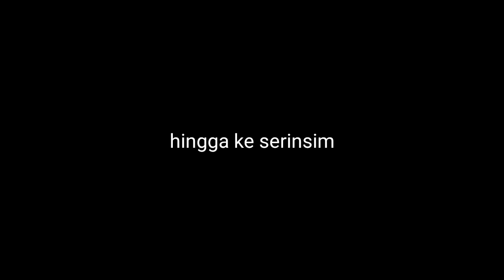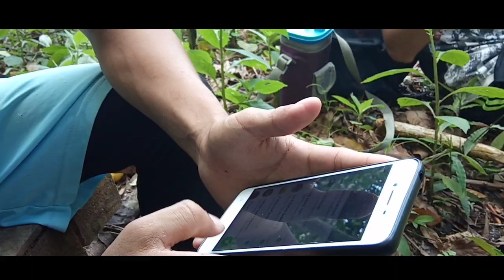XPDC BELIA 2019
Aktivitinhiking

Dari kg talamason sehingga ke kampung serinsim kota marudu

Aktiviti ini dianjurkan oleh pihak mission seventh day adventis di sabah , dimana aktiviti ini brelangsung selama dua hari .

Pada hari pertama , kami bertolak dari gereja Sda Kampung talamason pada jam 5 pagi. Setelah itu kami sampai di kampung paka kota marudu.Kami melintasi hutan simpan di kawasan bukit tinggi.
Kami telah sampai di Kampung Tungab tepat jam2 petang dan bermalam di sekitar gereja tungab.

Keesokan harinya , kam bertolak tepat jam8 pagi menuju ke kampung bambangan kota marudu , dan sampai di destinasi sebenar kami di kampung serinsim.Acara penutupan diadakan di dewan kampung serinsim yg di rasmikan oleh pengarah belia sabah iaitu Pastor Feldinaan seterusnya bersurai.